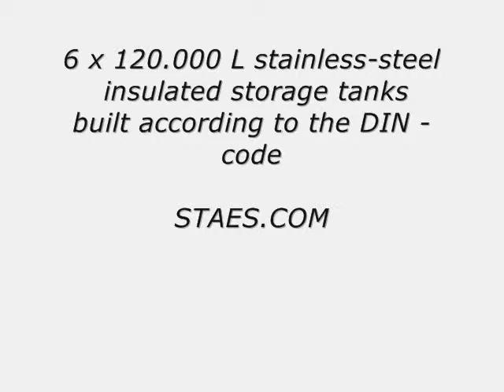STAES.COM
NL: WIJ VERKOPEN OPSLAGTANKS
FR: NOUS VENDONS CUVES
ENG: WE SELL STORAGA TANKS
D: WIR VERKAUFEN BEHALTER